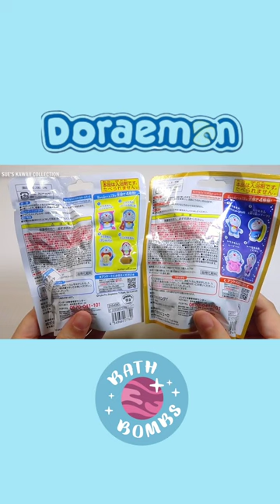Doraemon Bath Ball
Like bath ball?